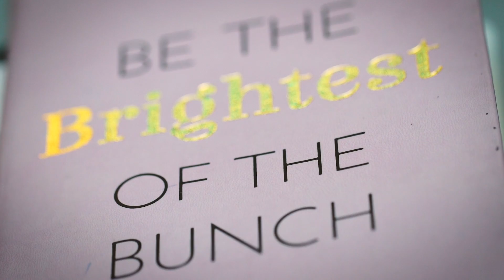LVL Academy Workshop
TURN YOUR PASSION FOR WEDDINGS INTO A SUCCESSFUL CAREER WITH LVL ACADEMY!